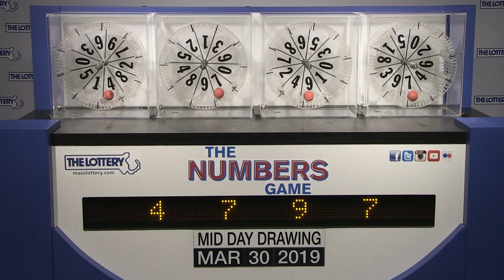Midday Numbers Game Drawing: Saturday, March 30, 2019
The official winning numbers in the Mass. State Lottery's Midday Numbers Game drawing for Saturday, March 30, 2019 are: 4-7-9-7.